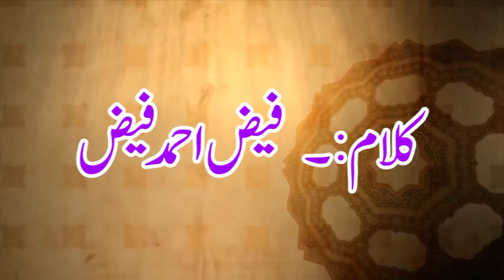Best Urdu Poetry|Amazing Poetry|Hindi Poetry|Urdu Poetry about life|AQ TV